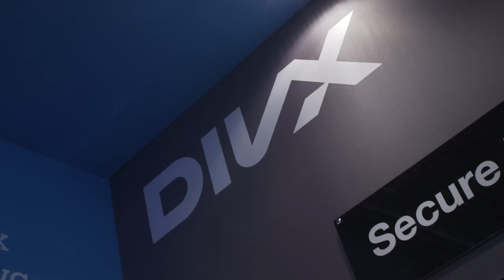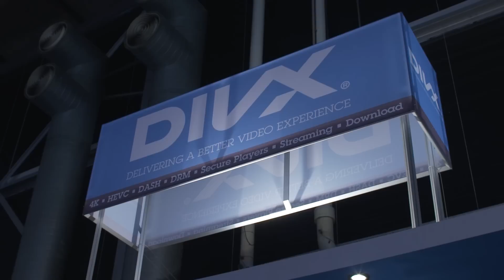Second Screen Technology and IP Broadcasting with DivX - IBC 2014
IBC 2014 - Eric Grab (DivX) talks to the IET Multimedia Communications Network at IBC 2014.